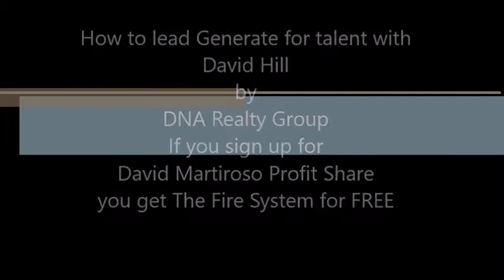David Hill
To learn more about David Hill and his team check out

Check out his podcast on Itunes One More Sale, Path to Mastery

To buy his book and tell him DNA Realty Group sent you and he will sign it.